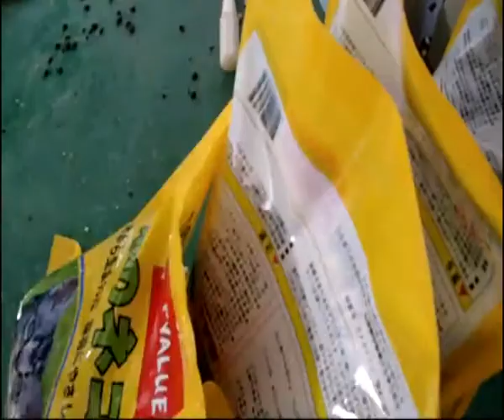dog food packing machine：cat food packing machine